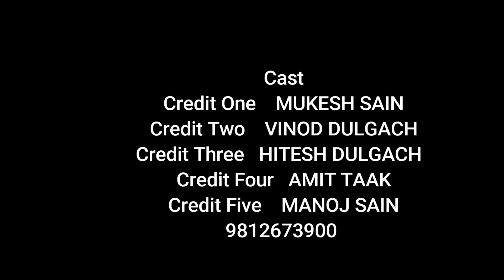कौन बनेगा करोड़पति (KBC) IN हरियाणा on Ms Arts by Mukesh Sain Full HD mp4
No. 1 Haryanvi ____Desi boys Vs City Boys on Ms Arts by Mukesh Sain full HD mp4

 or Hume isi trh se prmot krte rhe

And my dear friends humari or fun videos K link niche diye gaye h

Hendstend push ups work out by Mukesh Sain full hd mp4.

SAPNA Ka sbse bda fan haryana Ka tau jisne Sapna K liye Jaan bhi de di Sultan 2 trailer

Haryana vs delhi boys fight and comparison full hd mp4.. By Mukesh Sain Sultan 2 trailer

Or ap hum se mill skte hai Facebook pe Facebook

Or . Instagram

Or videos Har ek friend jruri hota h or kmina Bhi funny video made by Ms Arts full hd mp4